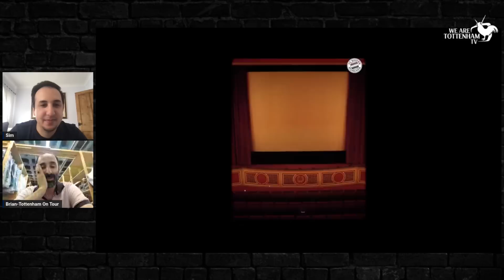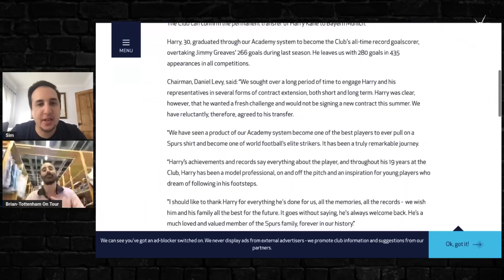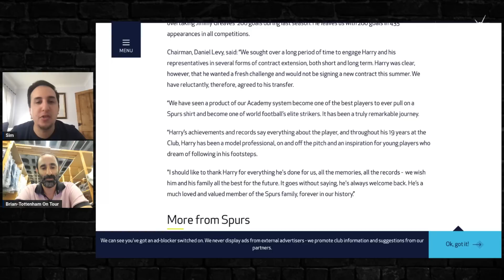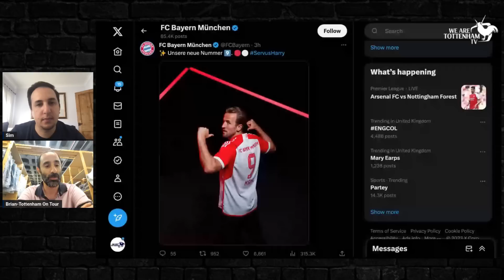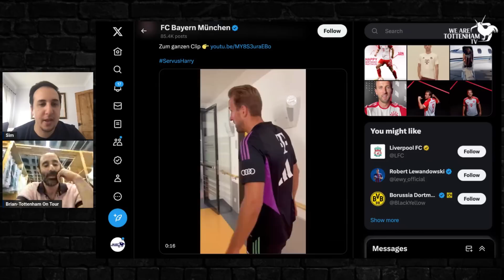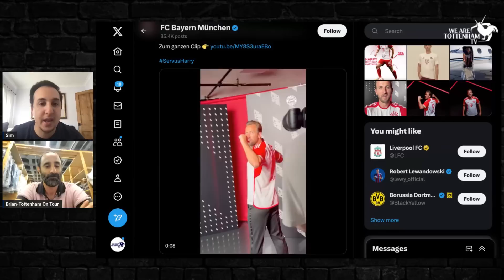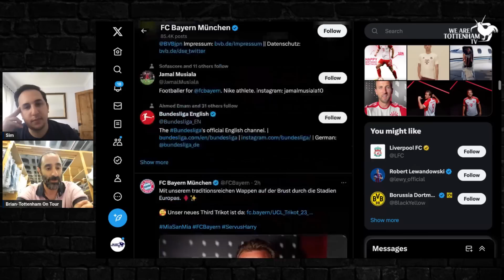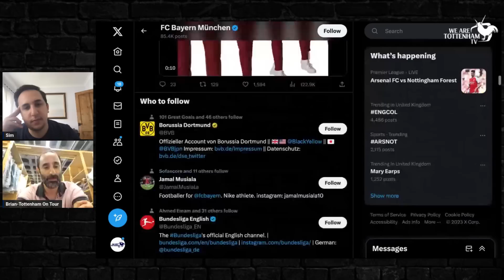*OFFICIAL* Harry Kane Joins Bayern Munich! Ft.@tottenhamontour